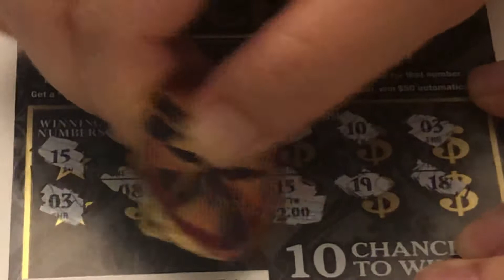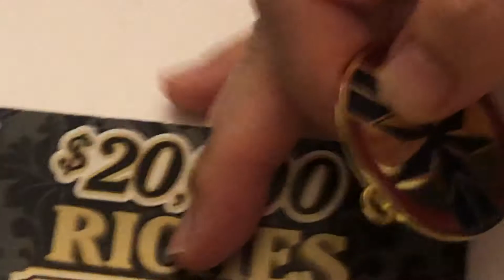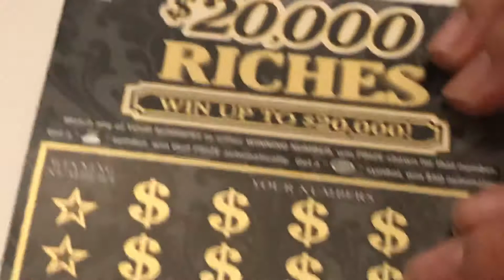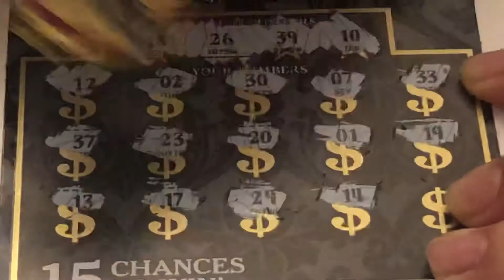New Jersey Lottery ( Scratch - Off ) - 9/17/20